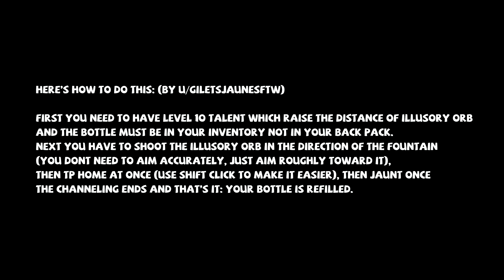Paparazi MINDBLOWING Trick on Puck - Completely Outplayed